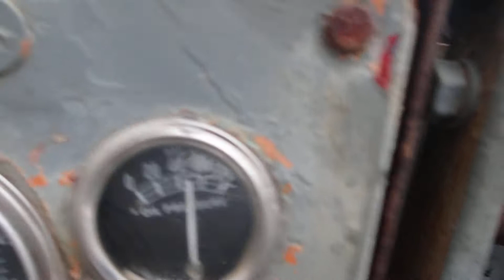Cummins Big Cam Industrial Power Unit